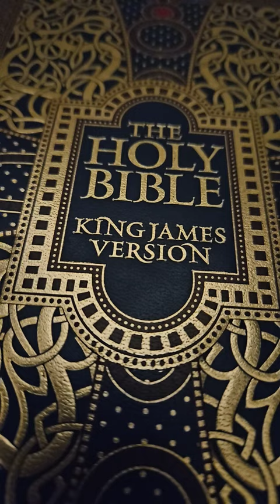Saint Hippolytus, A Prayer for Easter Day